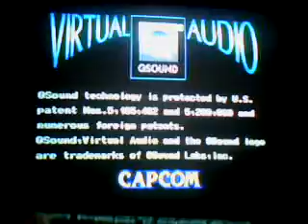SFAA Pt.4 (The Final Chapter)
The Final Part of SFAA.